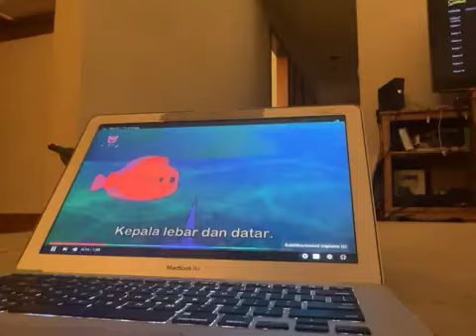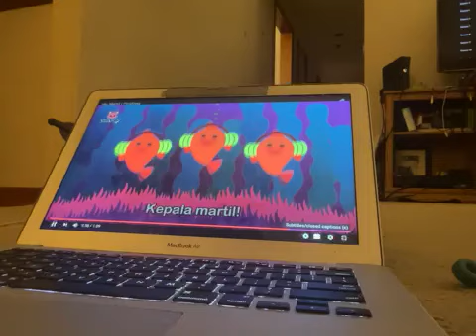Hiu Martil | Pinkfong